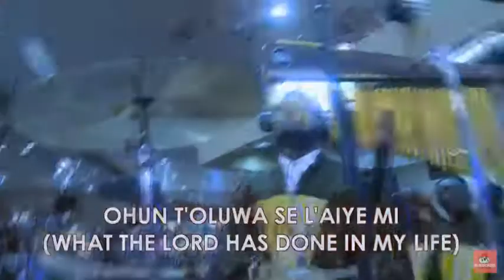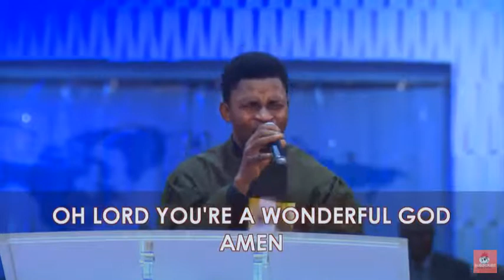Wado Wado Praise Medley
Trending and terrific praise medley by Faith Tabernacle Choir (FTC) performed by  Onos-Divine.
Wado Wado is simply telling God well done for all that you have done. Get your praise on with this melody.